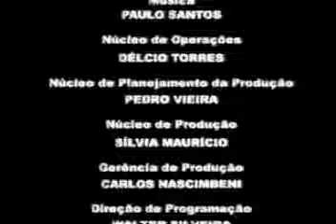Contos da Meia Noite - O Dicionário